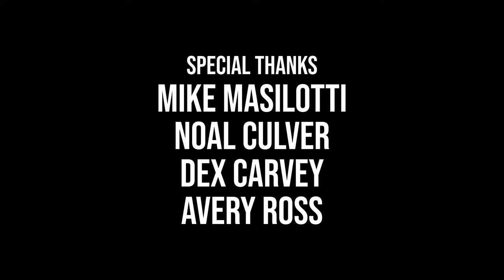Handren Seavey: XI YRS (2023) | Full Comedy Special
Handren Seavey’s debut comedy special touches on everything from fatherhood to growing up in Maine and moving to Los Angeles.  If you enjoy wholesome, clean, family-friendly comedy this special is definitely not for you.

0:00 - Downs Vs Scottish
1:02 - Stolen Indian Land
4:01 - Twas The Night Before 9/11
5:42 - New Father
6:38 - Not Keeping it
7:40 - I Didn't Know
9:15 - Bang While Preg
10:36 - First steps
11:30 - Having A Girl
12:06 - Wilde Child
14:34 - Dad Jokes
15:53 - LA Parent
17:17 - Bald
18:14 - Lost It at 14
19:34 - Small Town
20:17 - First Black Guy
20:10 - Whites Don't Talk To Me
22:19 - Moving To Boston
22:48 - Rank 'em
25:02 - Nirvana
26:14 - Murals
28:05 - Child Slave
28:38 - Horses
31:25 - Bible Camp
36:03 - Who's Got A Light